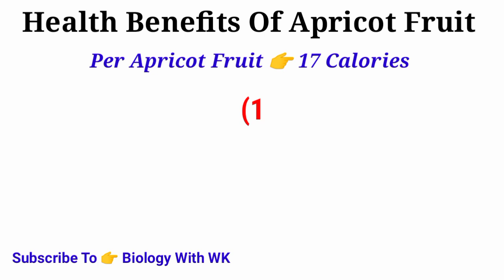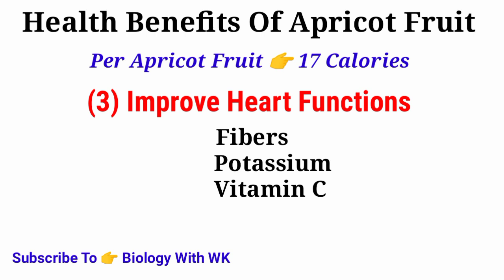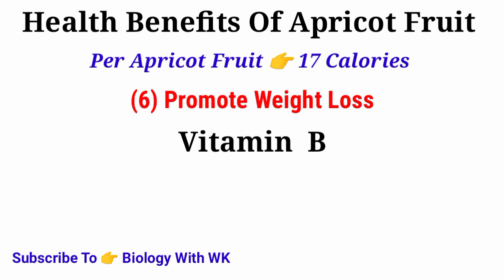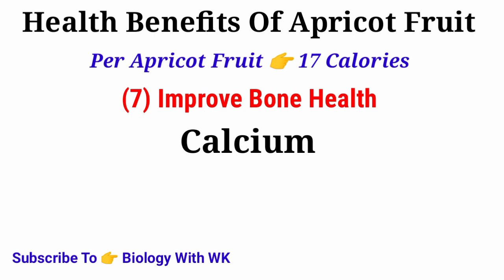8 Amazing Health Benefits Of Apricot Fruit / حوبانی کھانے کے فوائد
Health Benefits Of Apricot Fruit / حوبانی کھانے کے فوائد

Here are some of the key health benefits of apricots:

**Nutritional Profile**:
Apricots are a nutrient-dense fruit, providing a good amount of vitamins, minerals, and antioxidants per serving. They are a good source of:
- Vitamin A: Apricots are high in beta-carotene, which the body converts into vitamin A. Vitamin A is important for eye health, skin health, and immune function.
- Vitamin C: Apricots contain a significant amount of vitamin C, an important antioxidant that supports immune health.
- Potassium: Apricots are a decent source of potassium, which is crucial for heart health and regulating blood pressure.
- Fiber: Apricots contain both soluble and insoluble fiber, which is beneficial for digestive and heart health.

**Antioxidant Properties**:
Apricots are rich in various antioxidants, including carotenoids, flavonoids, and phenolic compounds. These antioxidants help neutralize harmful free radicals in the body, reducing oxidative stress and inflammation. This may help lower the risk of chronic diseases like cancer, heart disease, and Alzheimer's.

**Eye Health**:
The high vitamin A and carotenoid content in apricots makes them great for eye health. They may help prevent age-related macular degeneration and reduce the risk of cataracts.

**Skin Health**:
The antioxidants and vitamin C in apricots are beneficial for skin health. They can help protect the skin from sun damage and improve skin elasticity.

**Digestive Health**:
The fiber in apricots promotes regular bowel movements and can help relieve constipation. The fruit may also have a mild laxative effect.

**Heart Health**:
The potassium, fiber, and antioxidants in apricots may help lower blood pressure and cholesterol levels, reducing the risk of heart disease.

Overall, apricots are a nutritious fruit that can provide a range of health benefits when incorporated into a balanced diet. Moderation is key, as they do contain natural sugars.